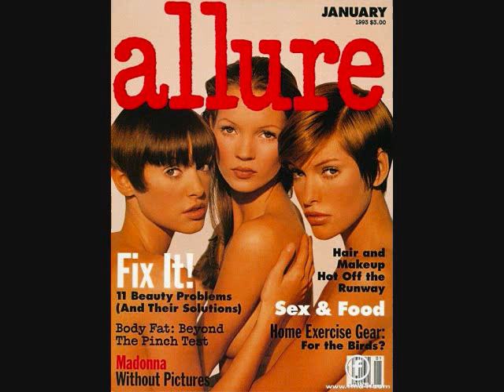Kate Moss young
A video and video clips including small tidbits of interviews.